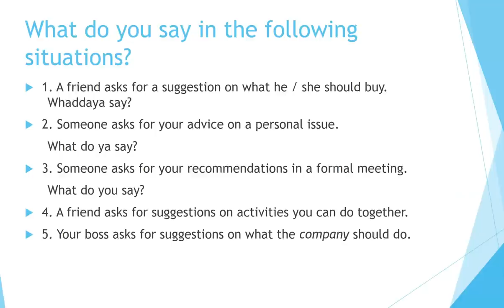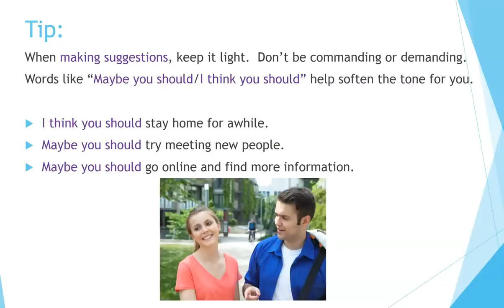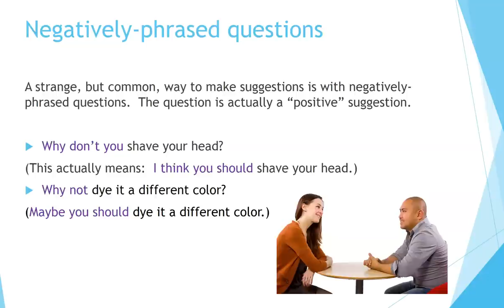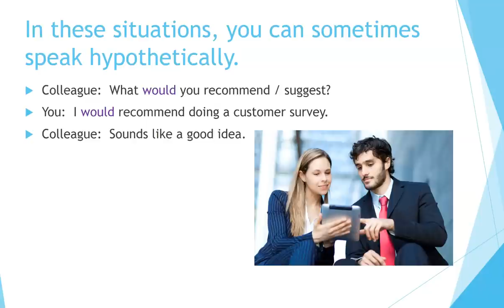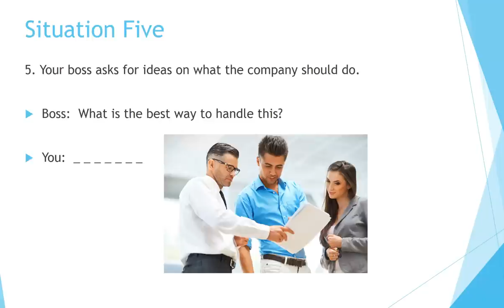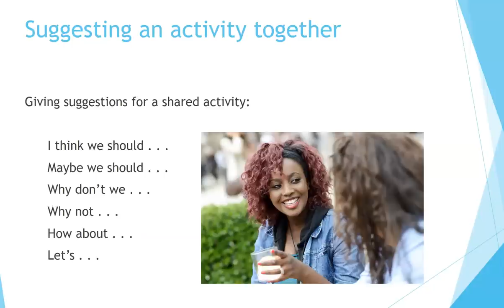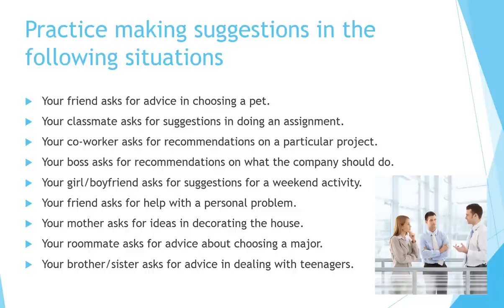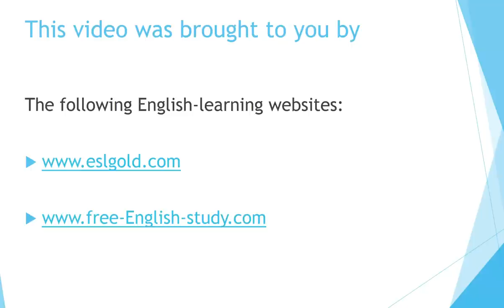How to Learn English: Making Suggestions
Now you can learn English quickly by yourself at home for free step by step!  This video helps you practice phrases for conversation in English, particularly making suggestions in formal and informal situations such as conversations among friends or business meetings.  Great for the classroom as well as self-study.  Excellent for teachers and students of English as a second language.

Free English Course 201:  (Conversation Strategies)
This course consists of ten videos, each containing words, audio, grammar, pictures, and practice for easy learning. The videos can be used for self-study or as part of a class.  Ideal for teacher and students of English as a second language.  Check them out!  See the list of topics below: